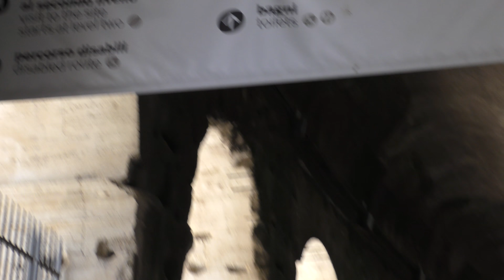Walking Rome The Colosseum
This is a walk around of the Colosseum Rome.